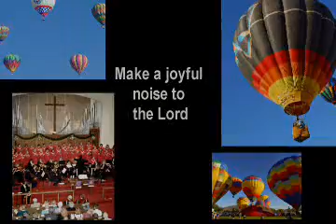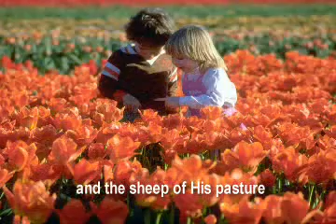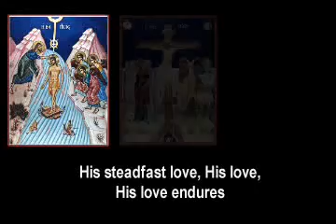GooglePsalm100.avi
This is a low resolution computer mock-up of a DVD slideshow I made to accompany my original musical setting of Psalm 100 for orchestra and choir.

Mark Kizilos
Composer: Mark Kizilos